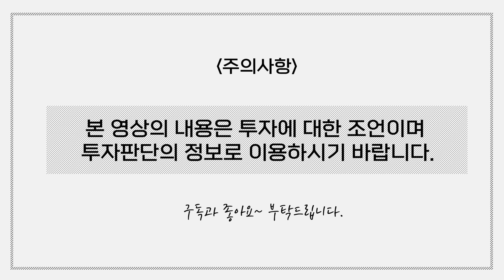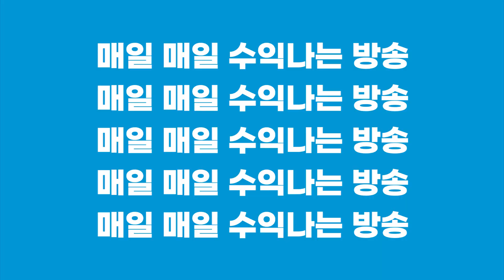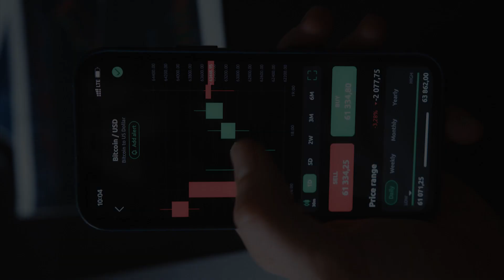박근형의 관심섹터 / PCB 관련주, 단기적으로 심텍과 인터플렉스, 중장기적으로 대덕전자, 코리아써키트!